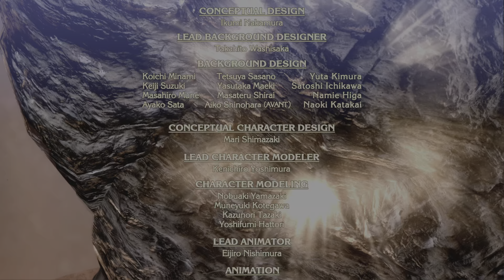Bayonetta - Jubileus Boss Fight